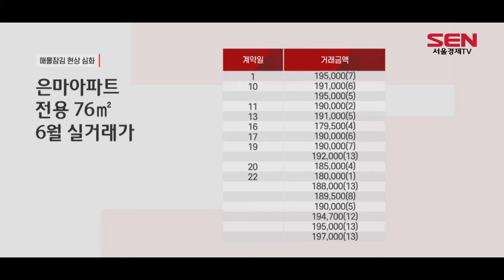강남 재건축 호가 올랐지만…“거래절벽 상황”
[앵커]
서울 아파트 매매가격 상승세가 진정되는 모습을 보이고 있습니다. 하지만 서울시가 재건축 규제를 완화할 수 있다는 가능성을 시사해선지 잠실주공5단지, 은마아파트 등의 호가는 올라가는 모습입니다. 일부에선 과도한 호가 상승에 상투 잡을 수 있다며 좀 더 지켜봐야 한다는 목소리도 나옵니다. 지혜진기자입니다.

[기자]
서울 송파구 잠실주공5단지 전용 76㎡ 호가는 최고 24억7,000만원.
국토교통부 실거래가 공개 시스템에 따르면 지난 6월 한 달 간 이 면적은 19억7,300만~21억3,300만원 사이에 거래됐습니다. 한 달 새 호가를 3억 넘게 올린 겁니다.

서울 강남구 은마아파트도 최고 22억원까지 부르는 매물이 나와 있습니다.
지난달 17억9,500만~19억7,000만원에 거래됐던 것과 비교하면 2억원 가량 호가가 올랐습니다.

이 일대 공인중개업소에 따르면 일부 집주인이 호가를 높게 올려 놨지만, 거래자체가 없는 상황이라고 설명합니다.

[싱크] 잠실 인근 공인중개업소 관계자
“그거는 주인이 물건 한 개 나온 걸 가지고 전부다 부동산들이 그 하나를 가지고 올려둔 거예요. 없다니까 물건이, 아예. 문의는 있는데, 물건이 사실은 없는 거보면 가격은 더 올라갈 수 있다는 거 같아요. 전세도 없고, 전세도. 매매도 없고. 지금 완전히 밥 굶게 생겼어요.”

업계에선 급격히 오른 호가대로 거래되긴 어려울 거란 분석이 나옵니다.
양도세 등 절세를 위해 급하게 나온 매물들은 6월에 이미 소화됐기 때문입니다. 여기에 대출도 어려워지면서 매수자들도 줄어들고 있습니다. 결국 호가가 실거래가로 이어지긴 힘들다는 겁니다.

[싱크] KB국민은행부동산플랫폼부 부동산정보팀 관계자
“매수문의자들이 좀 줄어들고 있더라고요. 그래서 다주택자들에 대한 압박이 가해지면은 물건을 내놓지 않을까. 그러면 심리적으로 좀 더 기다려보자. 이렇게 될 수도 있기 때문에…재건축에 대한 어떤 기대감이나 용적률이나 이런 것들이 명확하지 않으니까 이건 좀 더 지켜봐야 하지 않을까 싶네요.”

[영상편집 ]